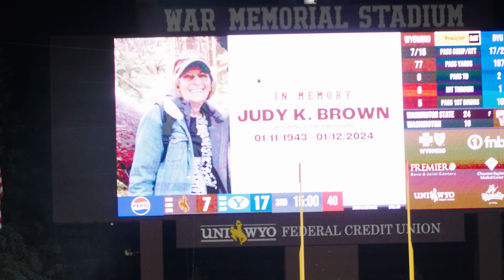CALLS OF THE GAME || BYU vs Wyoming || BYU FOOTBALL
Highlights from the Cougs' win over Wyoming. Featuring radio calls from the voice of the Cougars, Greg Wrubell